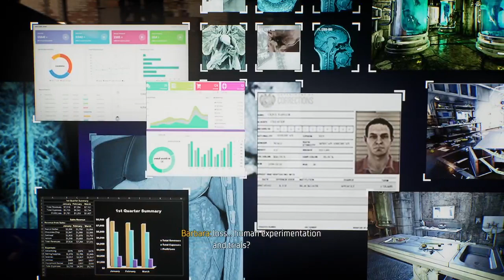Gotham Knights Walkthrough Gameplay Part 2 The Langstrom Drive